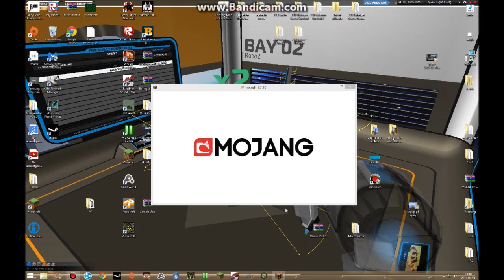Problem med NEI 1.7.10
Hej i min video om hur man installerar mods 1.7.10
hitta jag ett problem så att titta på videon så vet ni.

Annat mod: Minecraft realism mod